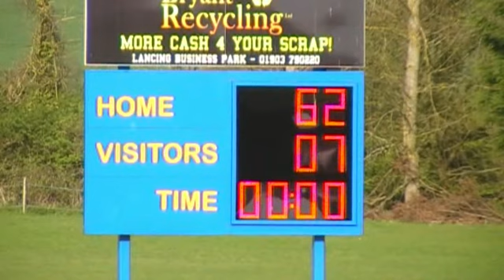Worthing v Taunton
Worthing playing against a team two places above us in National League II.